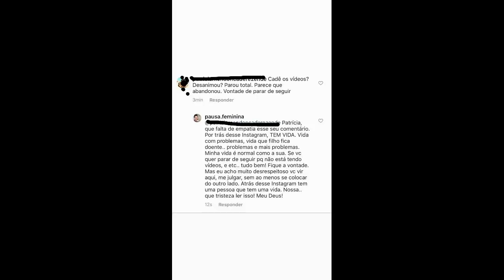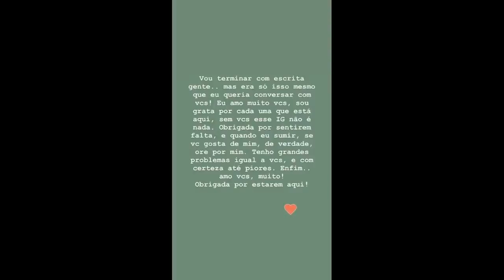Juliana desabafando após comentário infeliz de uma seguidora